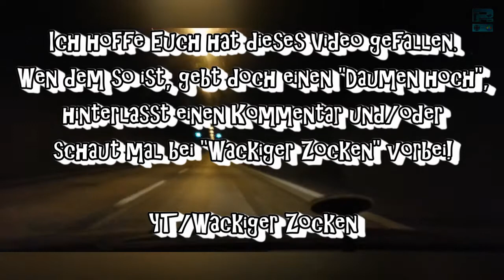Zu Besuch bei... Wackiger Zocken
Ich war zu Besuch bei Wackiger Zocken und habe einfach ein paar Eindrücke aufgenommen.
Alles wurde mit dem Handy aufgezeichnet, also verzeiht mir eventuell schlechte Qualität ;)

Skype ► ProNoob2K
Origin ► ProNoob2K
WiiU ID ► ProNoob2K
PSN-ID ► ProNoob2K

Günstig einkaufen und mich gleichzeitig unterstützen